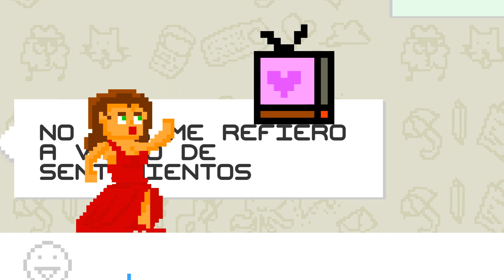La Flamenca del Whatsapp - Mimitos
La Flamenca del Whatsapp está de bajón...

Guión, dirección, voces y edición:
Juan Moliner Rodríguez @trazzto

Dibujos y animación: @yonmacklein